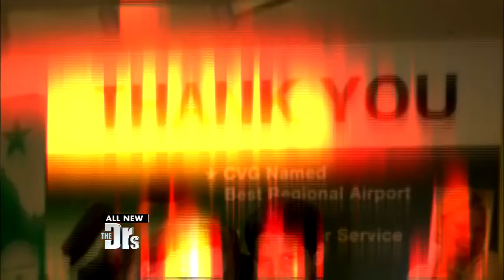Sisters Incredible Makeover: Roopa’s Nose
Last season we met Kristen who adopted two girls from India that The Doctors sent for facial reconstructive surgery. Kristen, Munni, Roopa, facial prosthesis specialist Gregory Gion and plastic surgeon Jon Mendelsohn join The Doctors to discuss. To hear about Munni’s surgery, click here.